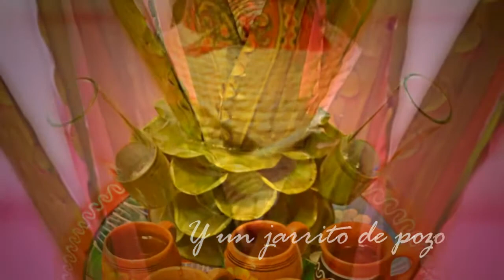Kopani Festival del mezcal y del pozole